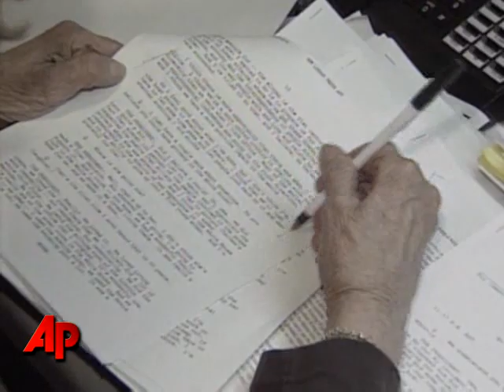WH Reporter Helen Thomas Retiring After Remarks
Hearst News Service says longtime White House correspondent Helen Thomas is retiring after controversial remarks on Israel. (June 7)